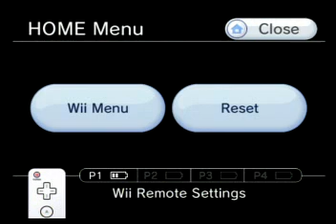Let's Play Legend of Zelda Twilight Princess 62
FAILING T.T